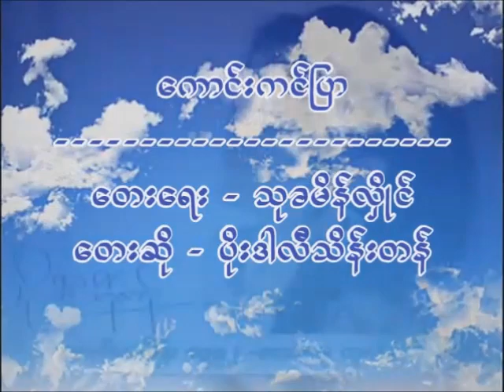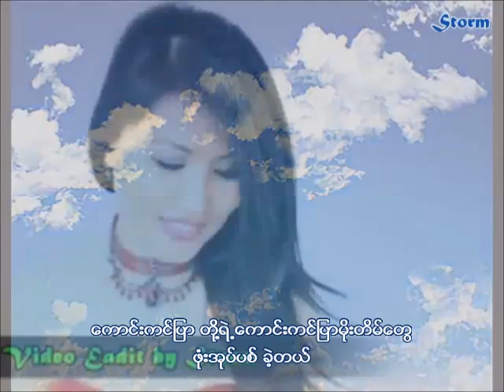ေကာင္းကင္ျပာ - ပိုးဒါလီသိန္းတန္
ေတးေရး - သုခမိန္လွိဳင္ (၁၉၉၂)

ယံုၾကည္ခ်က္ တစ္ခုေတာ့ ရွိေနတယ္
ျပာျပာစင္ ၾကည္လင္ရွင္းတဲ့ မိုးသားေကာင္ကင္
ခ်စ္သူႏွစ္ဦး ၾကည့္ ၾကည္ႏူးဖူးတယ္
ေကာင္းကင္ျပာ တို႔ရဲ႕ေကာင္းကင္ျပာ
မိုးတိမ္ေတြ ဖံုးအုပ္ပစ္ ခဲ့တယ္ .
(ႏုတ္ဆက္လိုက္ပါတယ္ တို႔ရဲ႕ေကာင္းကင္ျပာႀကီးရယ္
မိုးသားကင္းစင္ရွင္းတဲ့ တေန႔မွာ ျပန္လည္လို႔ ေတြ႔ခြင့္ရဦးမယ္
မိုးသားမဲမဲေတြ ကင္းရွင္းသြားတဲ့ တစ္ေန႔ေတာ့
လွပလြန္းတဲ့ေကာင္းကင္ျပာ ျပန္လည္ကာေတြ႔ရမွာပဲေလ
ယံုၾကည္လို႔ အၿမဲတမ္းေစာင့္ေနမယ္
ေသျခာတဲ့ သေဘာတရားတခုပါကြယ္)
အျပာေရာင္ ခိုင္ၿမဲစြာရယ္ မိုးသားေကာင္းကင္
တို႔ႏွစ္ေယာက္အတြက္ သူဟာ အင္အားကြယ္
ေကာင္းကင္ျပာ တို႔ရဲ႕ေကာင္းကင္ျပာ
မိုးတိမ္ေတြ ဖံုးအုပ္ပစ္ ခဲ့တယ္ .